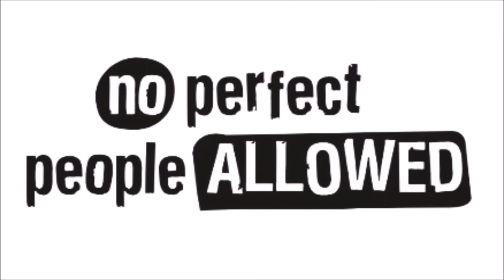Go Deeper | Pastor Junior Tucker | Family Word and Worship